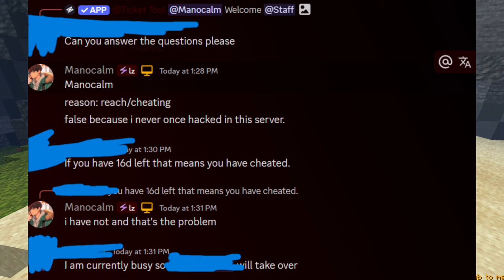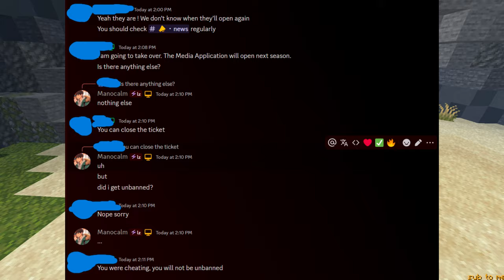Hesu, Lock in.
Like and sub okay bye